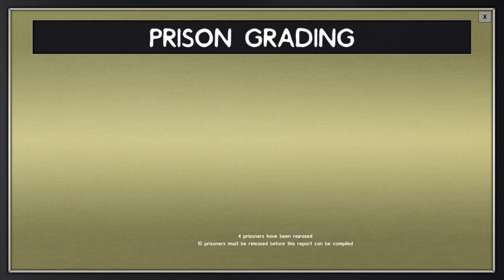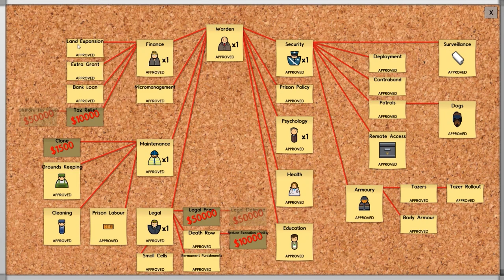Cell block B = Construction + Prison Architect [Alpha 32] #7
Video Details:

Construction  + Prison Architect. A "let's play" series featuring Prison Architect Alpha 32 gameplay involving the planning construction of a penal facility... that probably then burns down.

Prison Architect is currently in Alpha which means that the game is playable, but still in development. Not all features are implemented yet and there are many bugs that may affect gameplay. We are currently releasing monthly updated builds which include new features and bug fixes. By buying the alpha you will automatically be gifted a free copy of the full game when it's finished.

Additional:

All music / sounds from Prison Architect or Public Domain.